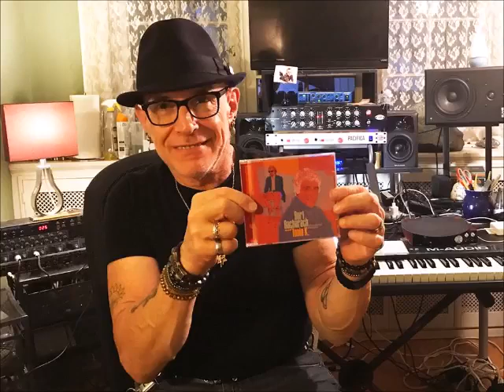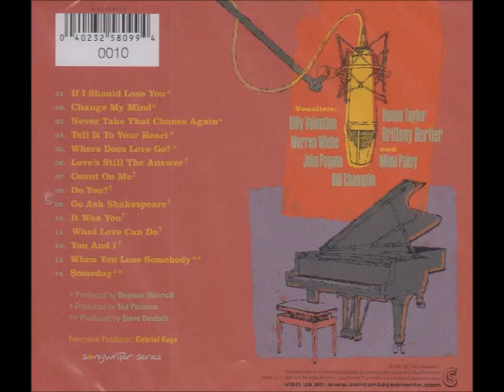Burt Bacharach + Tonio K "Count On Me" (ft Bill Champlin)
(partial sample)
Burt Bacharach And Tonio K. « Original Demos » #2017
Bill Champlin : Lead Vocal
Written by Burt Bacharach And Tonio K.
Executive producer : Gabriel Raya
Produced by Ted Perlman
Piano: Burt Bacharach
Guitar: Ted Perlman
All programming: Ted Perlman